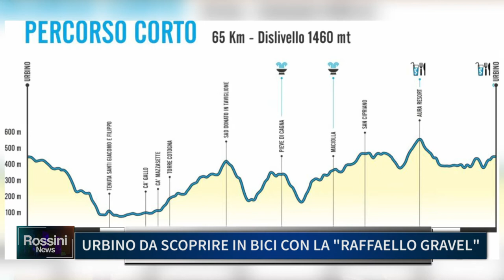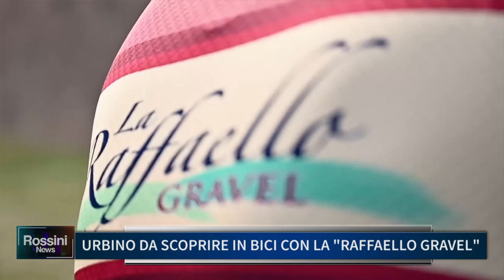URBINO DA SCOPRIRE IN BICI CON LA "RAFFAELLO GRAVEL"